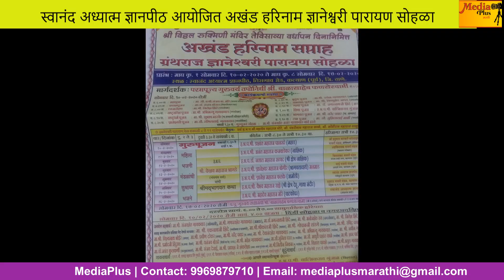स्वानंद अध्यात्म ज्ञानपीठ आयोजित अखंड हरिनाम ज्ञानेश्वरी पारायण सोहळा |MediaPlus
श्री विठ्ठल रूक्मीणी मंदीराच्या तेविसाव्या वर्धापन दिनानिमित्त स्वानंद अध्यात्म ज्ञानपीठ आयोजित अखंड हरिनाम ज्ञानेश्वरी पारायण सोहळा |MediaPlus